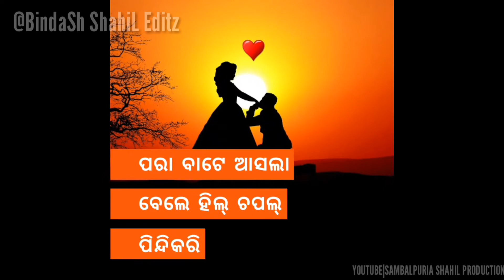Aamor Parake New Romantic Sambalpuri Kalahandia Rap Status 2021||Wetno